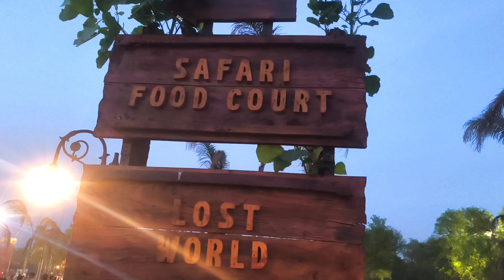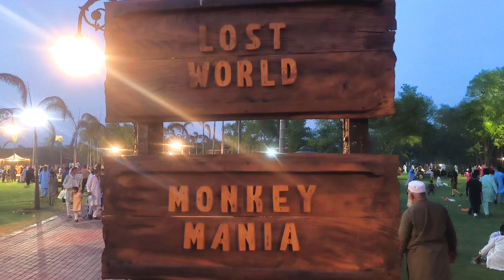Lahore Safari Park | New Lahore Safari Zoo | Lahore Safari Zoo After Renovation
safari zoo park lahore
safari zoo
lahore zoo lion
lahore zoo lahore zoo
lahore safari park 2019
lahore park
lahore zoo snake house
zoo lahore